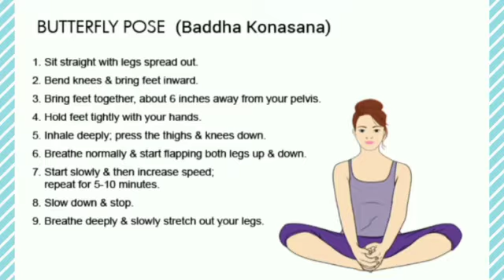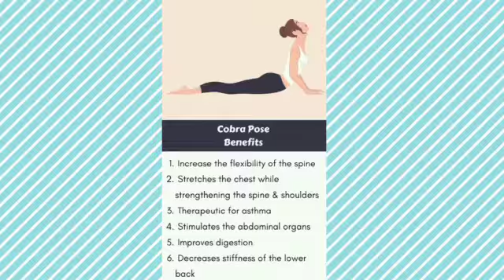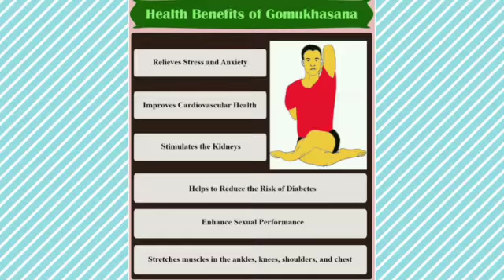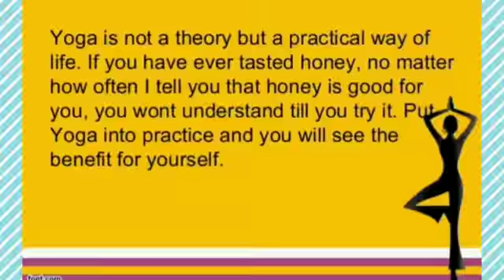yoga for wellness 1